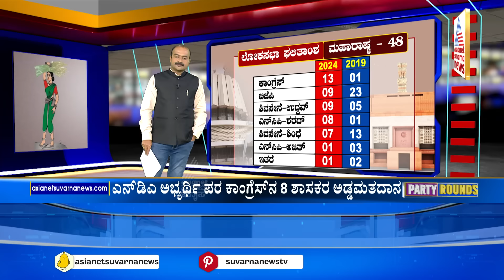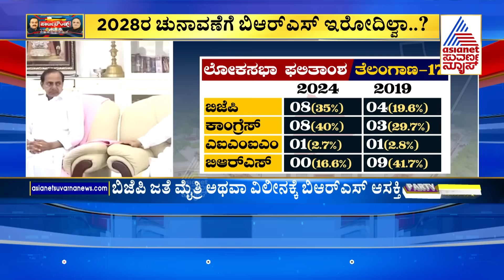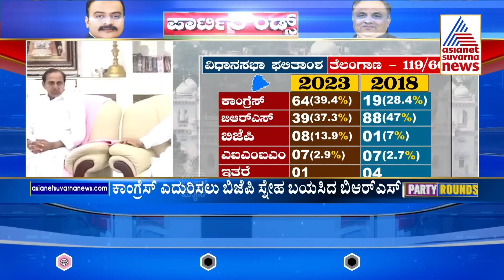Politics of Telangana: ತೆಲಂಗಾಣದಲ್ಲಿ ಬರುತ್ತಾ ಕರ್ನಾಟಕ ಮೈತ್ರಿ ಮಾಡೆಲ್..? Suvarna Party Rounds Full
Asianet Suvarna News |  Suvarna News | Kannada News  | Latest Kannada News | Suvarna News 24x7 | ಕನ್ನಡ ಲೈವ್ ನ್ಯೂಸ್ | ಏಷ್ಯಾನೆಟ್ ಸುವರ್ಣ ನ್ಯೂಸ್ | Karnataka Political Updates | Lok Sabha Election 2024